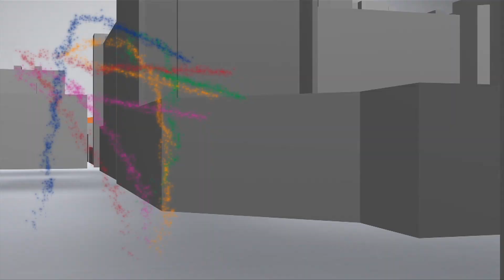V65-tips til Leangen 26. august 2018